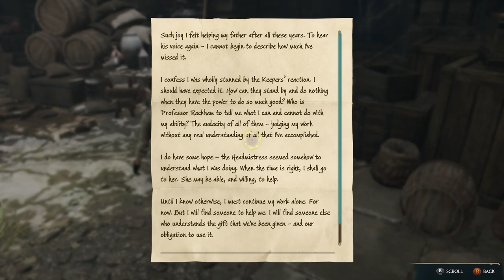HOGWARTS LEGACY Gameplay Walkthrough Part 2 FULL GAME [1080P 60FPS] on XBOX SERIES S - No Commentary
Hogwarts Legacy is an immersive, open-world action RPG game set in the world first introduced in the
Harry Potter books. For the first time, experience Hogwarts in the 1800s. Your character is a student
who holds the key to an ancient secret. Now you can take control of the action and be at the center
of your own adventure in the wizarding world. Your legacy is what you make of it.

This gameplay video is recorded on XBOX SERIES S on 1080P at 60FPS with Quality mode.
So it will always prefer the graphis quality rather than frame-rate.